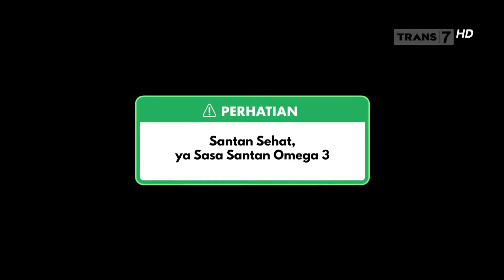Iklan Sasa Santan - Siwon